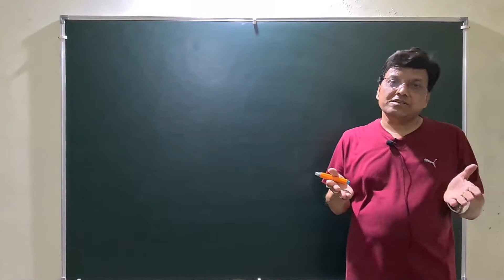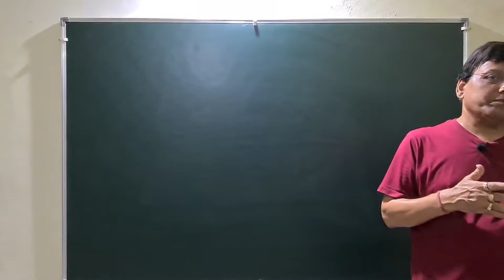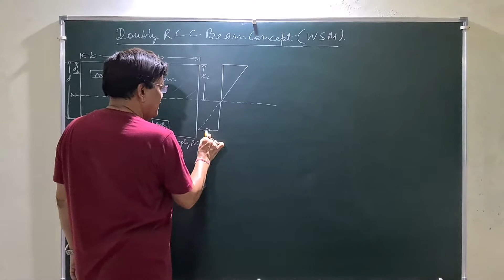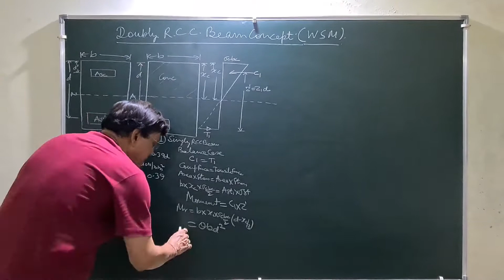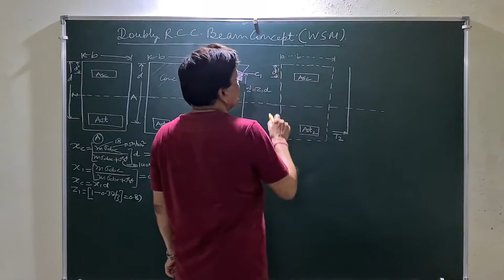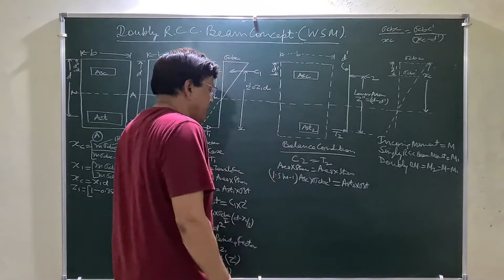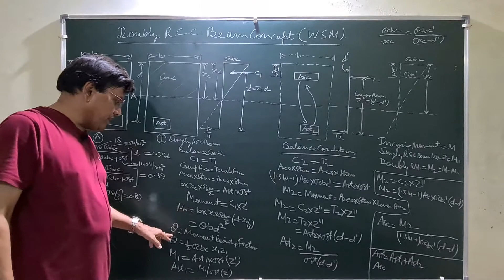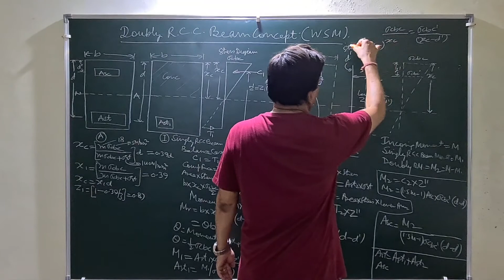General Concept of Doubly RCC Beam under Working Stress Method.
This video demonstrates the general concept of Doubly Rcc Beam under WSM.
C1=compressive force of concrete due to Singly reinforced cement concrete beam
T1=Tensile force of steel due to Singly Rcc Beam.
C1=T1
b.Xc.cbc/2=Ast1.st.
M1=Q.b.d.d=Ast1×st(d-Xc/3)
Q=cbc.X1.Z1/2=Moment resisting factor
cbc=permissible compressive stress of concrete
st=permissible tensile stress of steel
b=breadth of beam.
Xc= critical neutral axis
Ast1=M1/st.(d-Xc/3)
M2=M-M1
M=Total incoming bending moment.
M1=maximum moment borne by Singly reinforced cement concrete beam.
Ast2=M2/st(d-d')
Ast2=Tensile steel area due to Asc in compression zone.
Asc= Area of steel in compression zone.
Ast=Ast1+Ast2=total steel in tension zone=Steel area due to Singly in tension zone+Steel area in tension zone due to Asc in compression zone.
M2=(1.5m-1)Asc×sc×(d-d')
Asc=M2/(1.5m-1)×sc(d-d')
sc= permissible compressive stress of steel
for Fe-250,sc=130N/square.mm.
Stress in steel developed in compression =1.5 m×cbc'
cbc'=cbc(Xc-d')/Xc